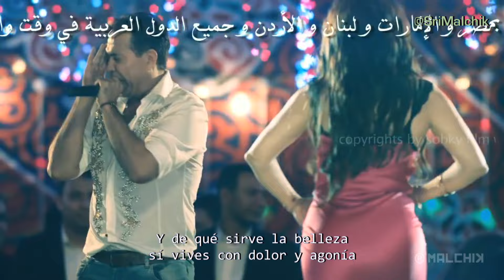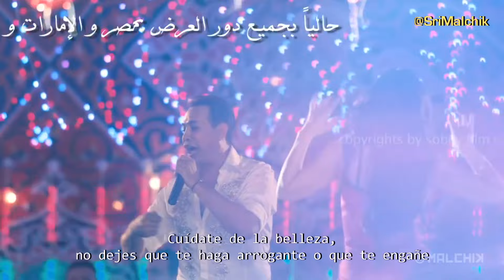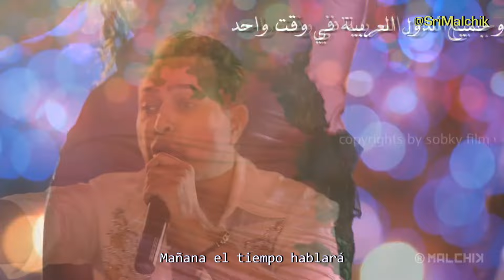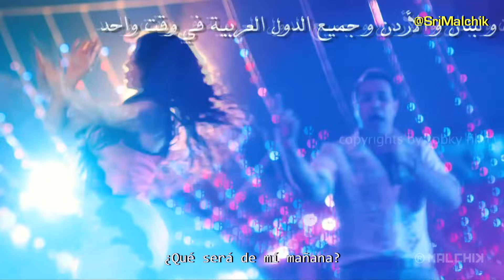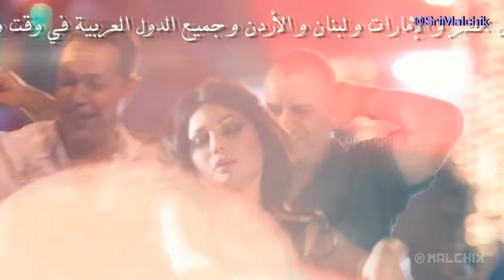Hakim - Halawet Rooh (Español)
una excente canción con un mensaje para reflexionar.